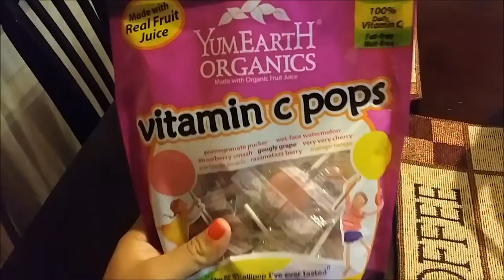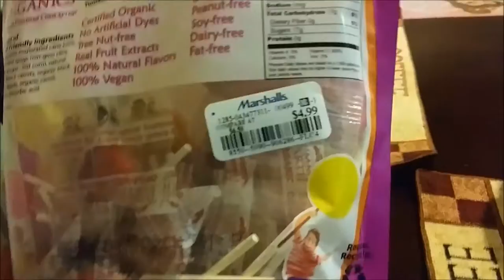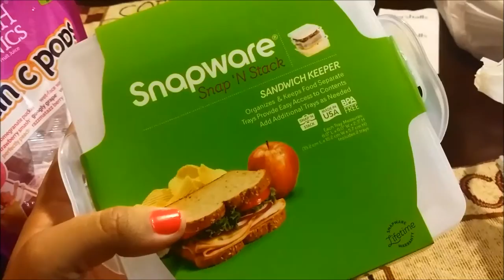Chicken and Goldfish? (VEDA Day 10)